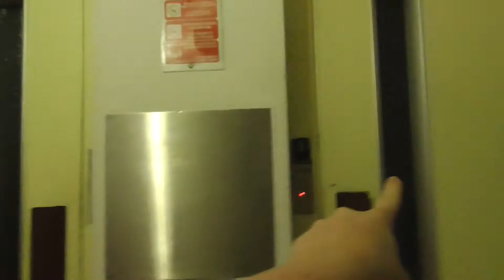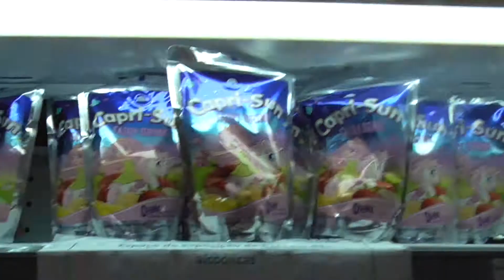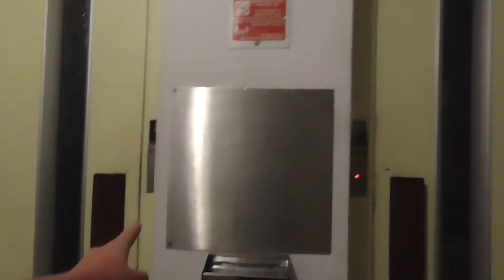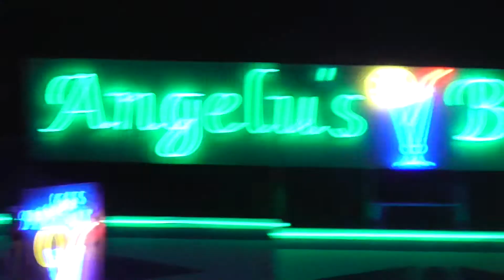High On A Cappuccino!!!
Make Sure To Follow Me On:

Snap-chat
Messenger